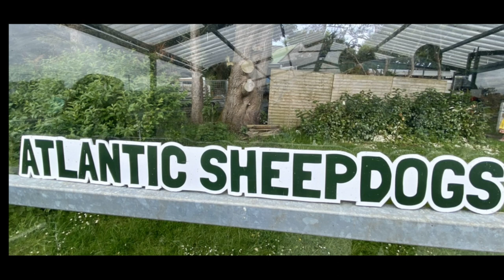Amazing Irish Working Sheepdogs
Join us as we go to a real working sheep farm. We went to the county of Sligo, Ireland and went to the "Atlantic Sheepdogs Farm." We had the opportunity to learn about some of the different sheep from around the world. We then had the opportunity to see "Moe" the sheepdog work. Watching Moe move the sheep was amazing. We learned so many interesting facts about sheepdogs and how they work. I hope you enjoy watching this amazing dog work.

Time Stamp:
0:00-0:36-Introduction
0:37-2:12- Learning about different sheep
2:13-5:21-Watching the Sheepdog work
5:22-5:32-Ending